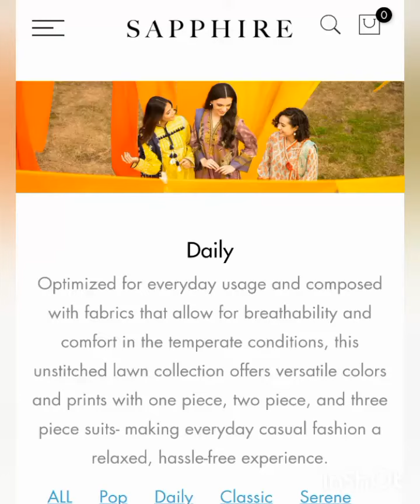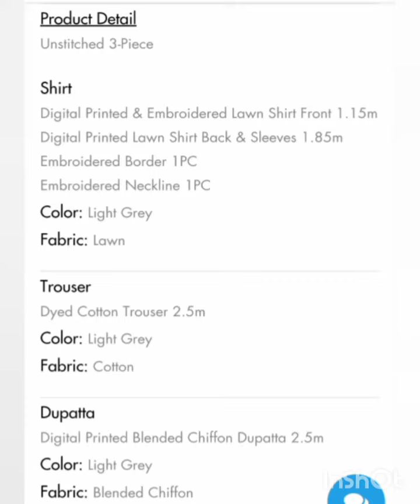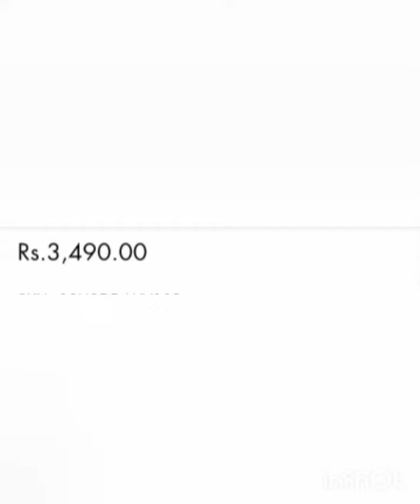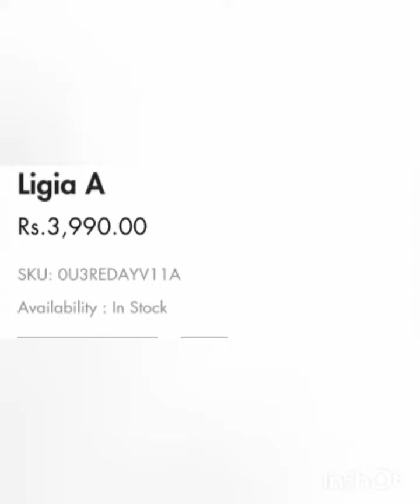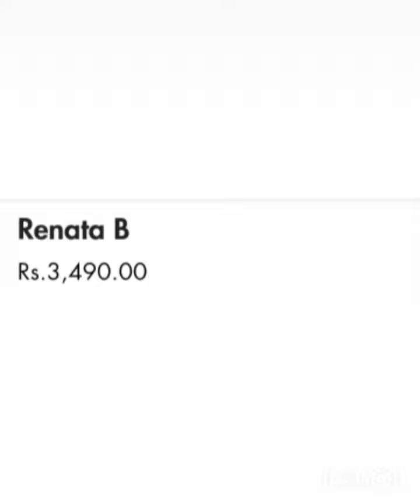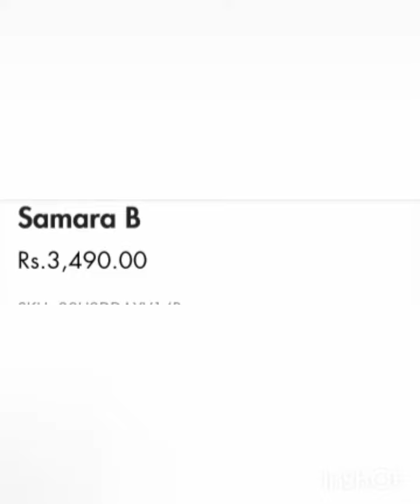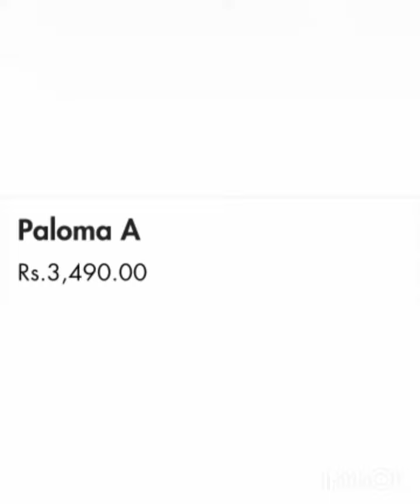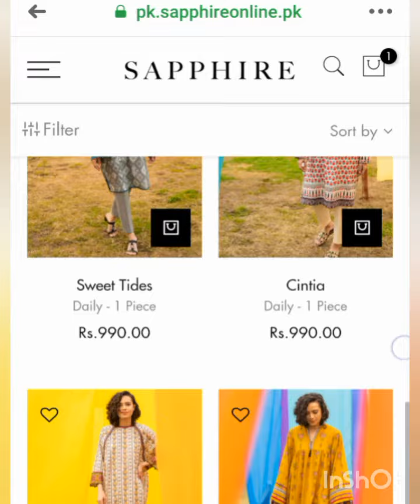Sapphire lawn 2021 vol - 1|| new summer collection 2021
Sapphire is one of the famous clothing brand of pakistan in this vedio i will show u all beautiful new lawn collection 2021 of pakistan u can perchase all dresses from their and also u can perchase from their outlet